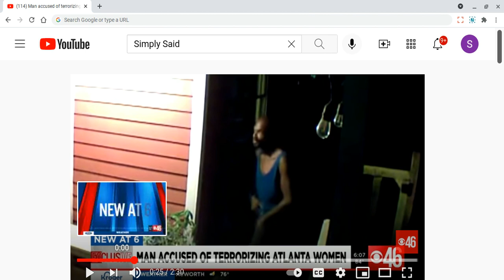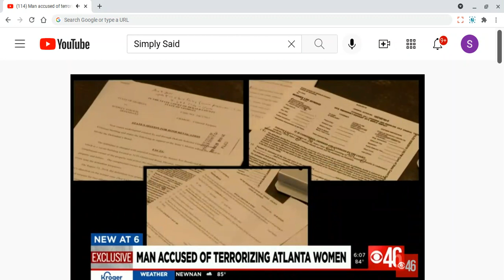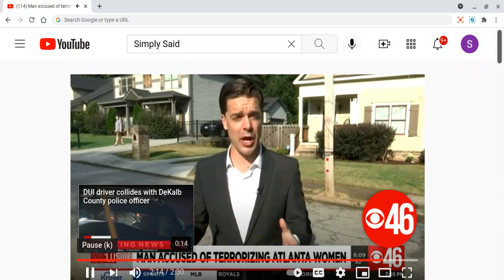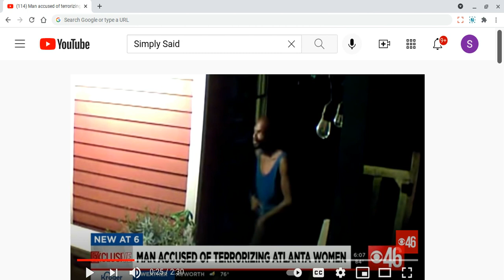Dirty D Rodney is on the Prowl. Lades, get that Protection NOW!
Brief commentary on how a man is breaking into women's homes and has been charged/reported, alledgely 65 times. What will it take to keep these women safe?